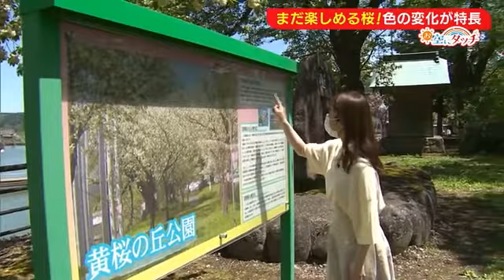暦の上では夏でも… まだ楽しめるサクラ“黄桜”が見頃に！その特長とは？【新潟・十日町市】 (21/05/06 19:10)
暦の上では夏が始まり、新潟市秋葉区では６日、最高気温が２５℃を超える夏日となりました。そんななか、まだ春の花“桜”が楽しめる場所があるんです。

【杉山萌奈アナウンサー】
「十日町市宮中の黄桜の丘公園にやって来ました。“黄桜”は県内でも珍しい薄黄色の桜。隣のソメイヨシノは花から葉へ変わっていますが、黄桜は今満開のようです」

通称“ウコン桜”とも言われる黄桜は、八重咲きの黄色い花を咲かせます。

【訪れた人】
「今までソメイヨシノとか八重桜とか見てきたけど最後にうれしい。きれい」
Ｑ．黄色はどう
「元気が出る。ピンクは和む色だけどね」

さらに黄桜の特長は、その色の変化にあります。

「特に日光が当たる部分はピンクになっています。同じ枝から咲く花でも黄色とピンク、別々の色が楽しめるなんて珍しいですね」

花が咲いた当初は黄色ですが、徐々にピンク色へ変化していきます。

満開の状態が長い期間続くという黄桜。見頃は今週いっぱいだということです。